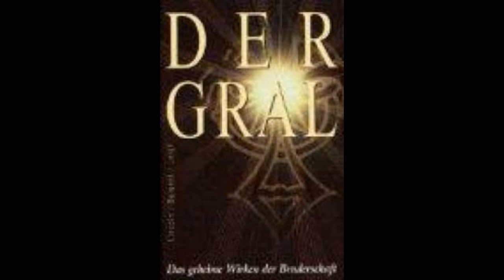Rudolf Steiner - Richard Wagner 4. Vortrag 19. Mai 1905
Richard Wagners Verhältnis zur Mystik. Sein Dramen-Entwurf
«Der Sieger». Das Motiv der sich opfernden Jungfrau in Hartmann
von Aues «Der arme Heinrich» und in Richard Wagners Dramen.
Das Tannhäuser-Motiv. Der Kulturimpuls der Ursemiten. Die
Parsifal-Sage bei Wolfram von Eschenbach und bei Richard
Wagner. Der Impuls für eine zukünftige Wiedervereinigung von
Kunst, Religion und Wissenschaft im Werk Richard Wagners.